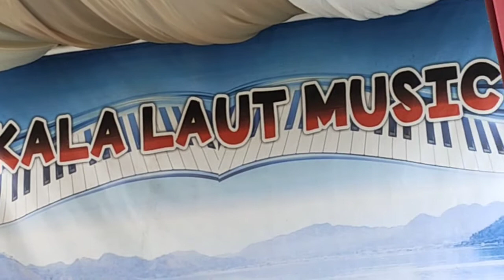RAISA WULANDARI / RELA / PENTAS PESTA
Nyanyian kehidupan